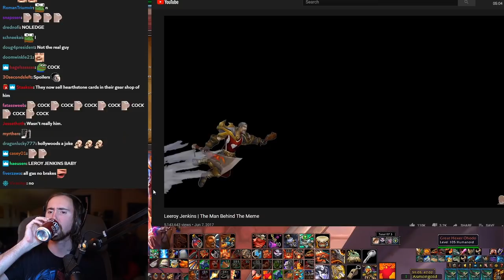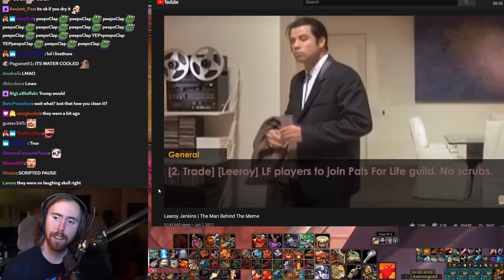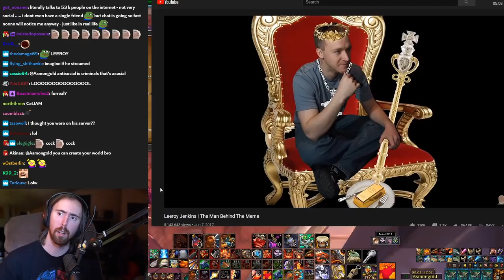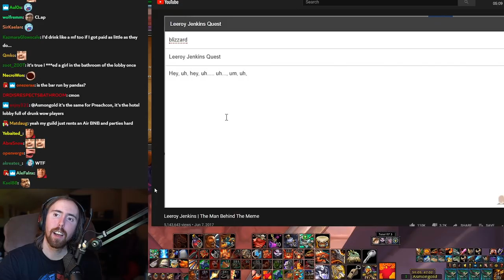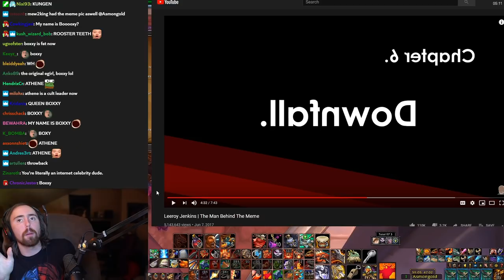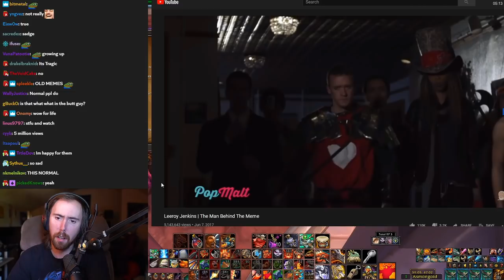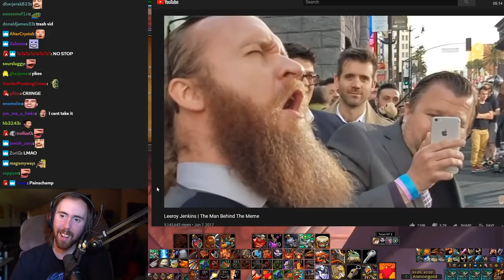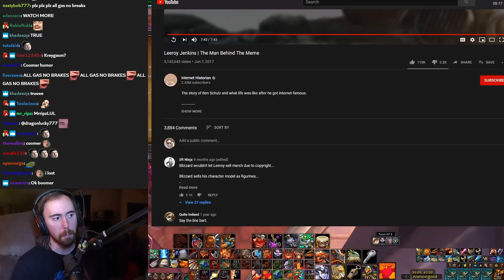A͏s͏mongold Reacts to "Leeroy Jenkins - The Man Behind The Meme" | By Internet Historian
Asmongold watches a video by The Internet Historian, who tells the story of Ben Schulz, one of the most popular memes of World of Warcraft and the internet: the man behind the original Leeroy Jenkins scream...